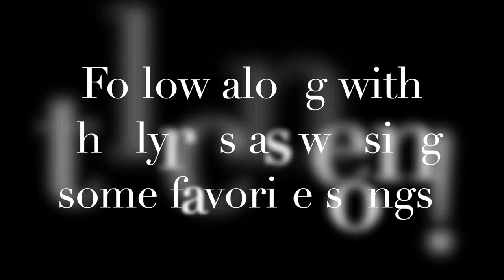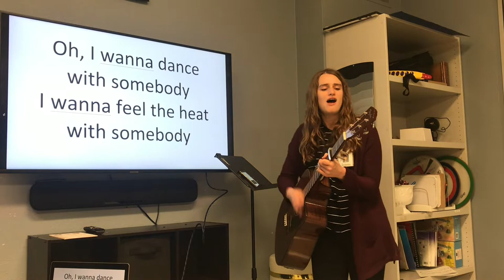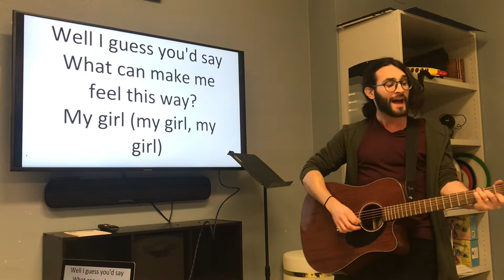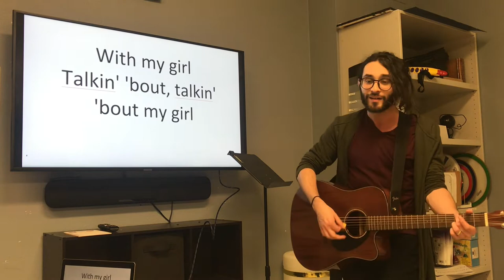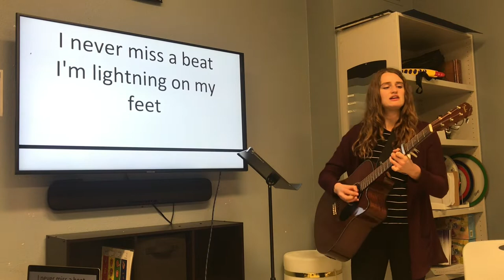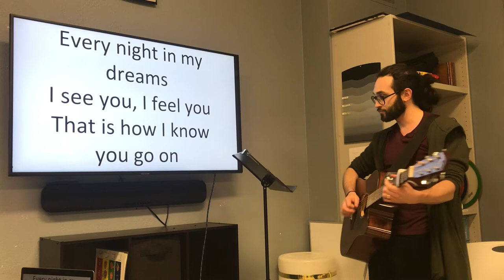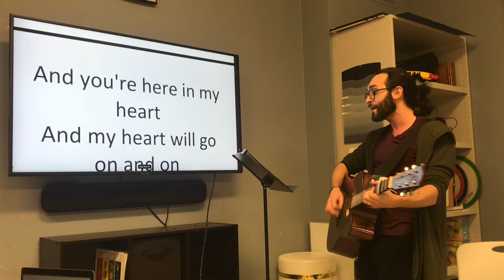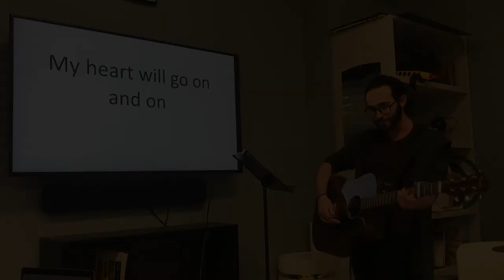Karaoke with Ellen and Alex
Sing along with Ellen and Alex as they play through some favorite songs!